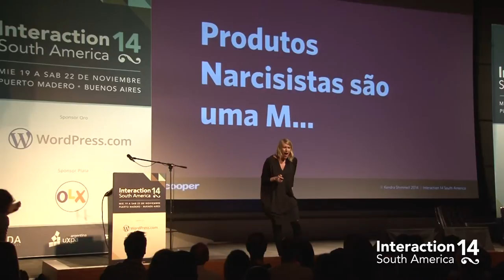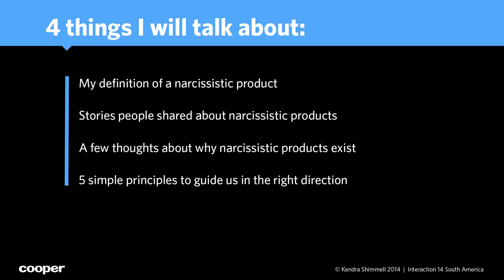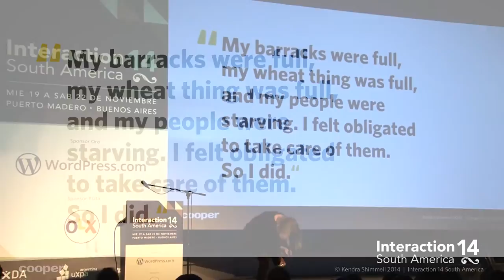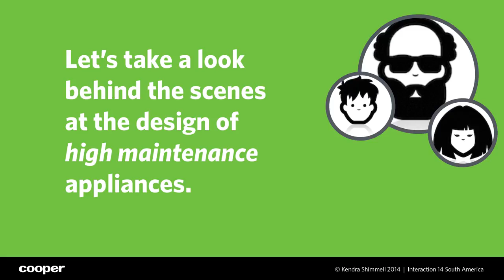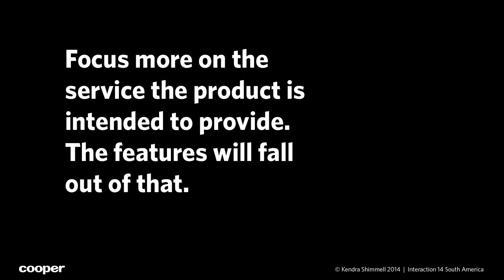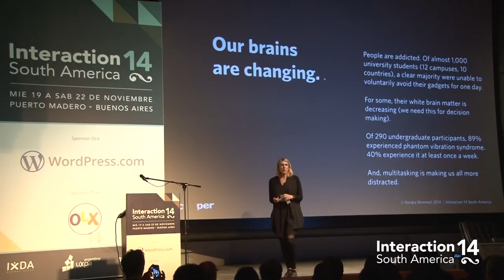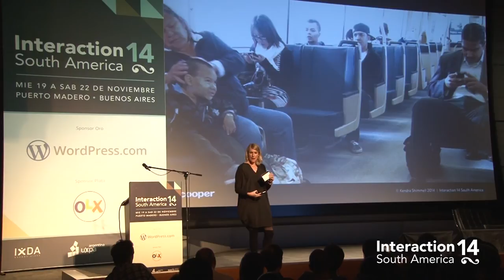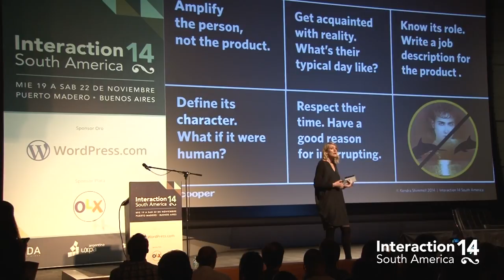Kendra L. Shimmell (@kshimmell): Narcissistic Products Suck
Presentación de Kendra L. Shimmell (@kshimmell) en Interaction South America 2014, 21 de noviembre 2014, Buenos Aires.

Información en castellano de la charla:

"Los productos narcisistas apestan"

Esto puede ser shockeante, pero tu el producto no es el centro del universo!

Lejos de ello.

Es más probable que la cosa que alguien utiliza para hacer alguna tarea que ellos preferirían no estar haciendo, y su nueva función es, en el mejor de los casos, darles algún pequeño respiro de una jornada de trabajo aburrido. Sí, vas a cambiar la vida de las personas pero es el momento de poner su trabajo en perspectiva. Cuando operamos con un sentido exagerado rol del que nuestros productos juegan en las vidas de las personas, podemos perder la oportunidad de servir a ellos realmente.

Esta presentación introducirá algunas prácticas simples para transformar un producto narcisista a uno con un poco más humildad. Y, para poder, transformar el producto que su equipo está diseñando en uno que sea de un tamaño apropiado y que pueda ayudar a las personas a alcanzar sus metas sin exigir gran parte de su atención y admiración. Quiero ver un futuro en el que estamos menos motivados por preguntas como, “¿Cómo podemos hacer esto más interesante?” O “¿Cómo podemos hacer esto más fácil?” Y más por preguntas como: “¿Hay que hacer que esto desaparezca por completo de modo de que la gente puede volver a hacer lo que realmente quiere?”

Acerca del orador:

Kendra L. Shimmell – San Francisco, Estados Unidos

Kendra es Directora General en Cooper. Ha desarrollado estrategia de producto, diseño e innovación empresarial para empresas que van desde Fortune 500s a startups en variadas categorías, desde sistemas de salud y dispositivos médicos hasta productos electrónicos de consumo masivo, servicios financieros y gestión empresarial.

El objetivo de Kendra es nutrir y potenciar a los diseñadores, educar a las empresas sobre el valor del diseño, y proporcionar las herramientas para integrar al diseño al corazón de la innovación, procesos y toma de decisiones en los negocios.

Kendra creó el revolucionario UX Boot Camp de Cooper, en donde los estudiantes de diseño crean soluciones para proyectos reales de ONGs como la Cruz Roja, Wikipedia y Kiva. También creó en Cooper el popular curso Design Leadership, que ofrece a los diseñadores herramientas para que puedan tener un lugar protagónico y exitoso en el mundo de los negocios, e inició la relación de Cooper con Rock Health, que se ha convertido en un exitoso programa de mentoría.

Activa en la comunidad de diseño, ha sido miembro del Consejo Directivo de IxDA, y brinda presentaciones en numerosos eventos de la industria.